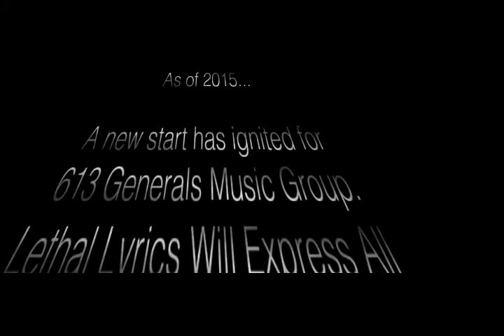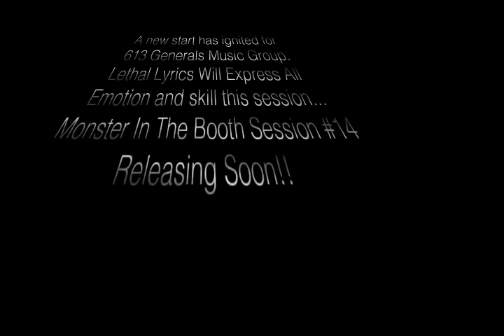Monster In The Booth Session #14 Finished!!!?? ( Last Reminder Till Release )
This video is the last reminder of three for the MITB Session #14 Releasing Shortly As for this session getting released others will follow from Session 16 + Need I remind you alot of changes are gonna be made to the team and with everything . This session Im letting out alot of shit and im telling you Its not worth missing!

Shouts to Al My Roomate , Treva-Lee Brown , Dylan , John & Vanessa and many more that have been there for me lately Not only as a friend but also holding out a hand like Im family and its much appreciated ...  Love my 3 sons Daddy will always be here ..

JESSICA EVANS IF YOU SEE THIS FB ME I WANNA KNOW WTF IS GOING ON SAD I HAVE TO DO THIS CAUSE YOU GOT ME BLOCKED ON FACEBOOK .

Sam Koch Is A Goof Hope You See This Cunt.